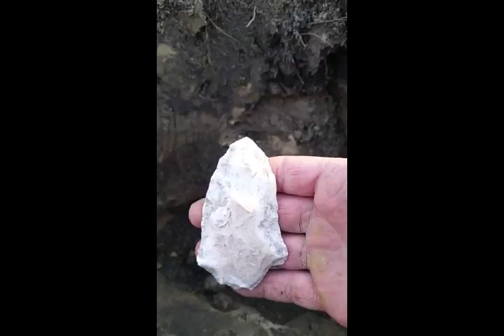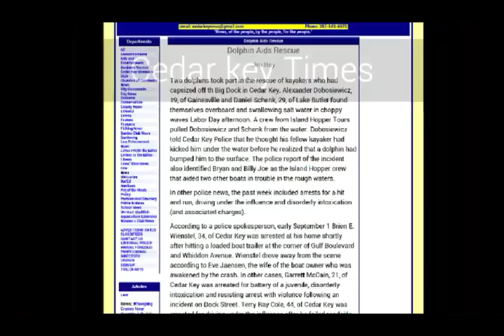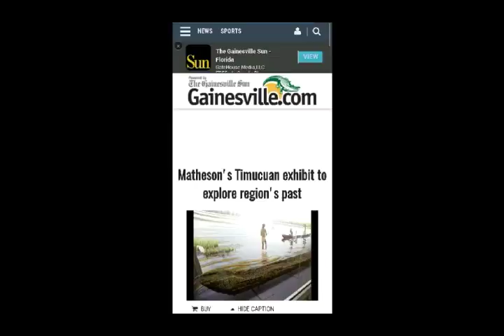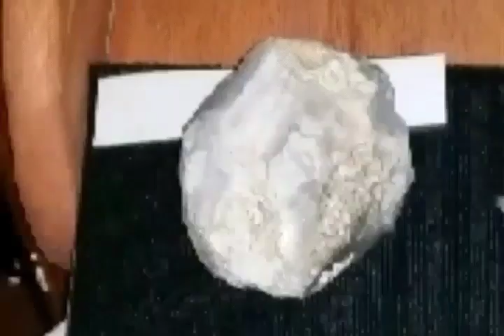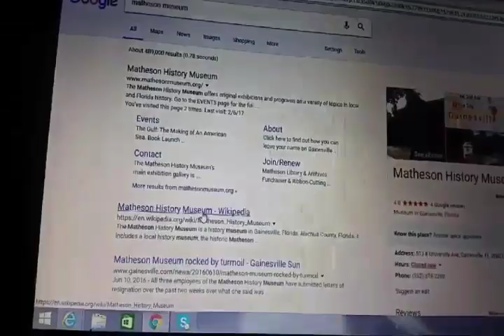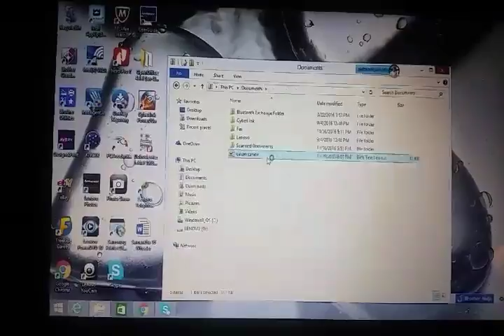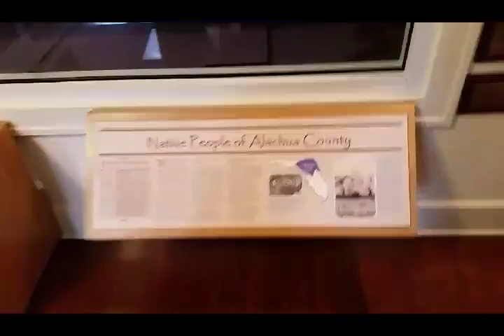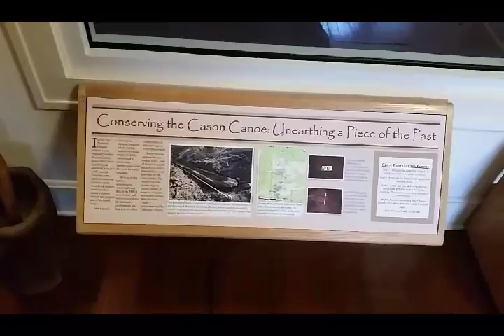1500 year old Timucua indian canoe.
Matheson  museum 1500 year old canoe documentary on how the cason canoe was discovered and exhibited at the Matheson museum along with many other archeological discoveries. Timucuan Indians culture and way of life. how the built canoes out of fire and stone tools